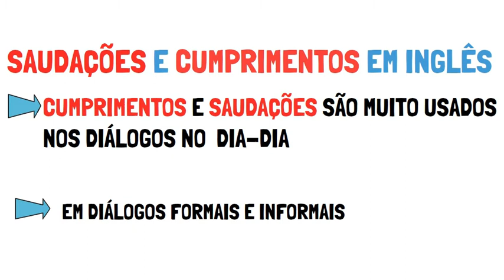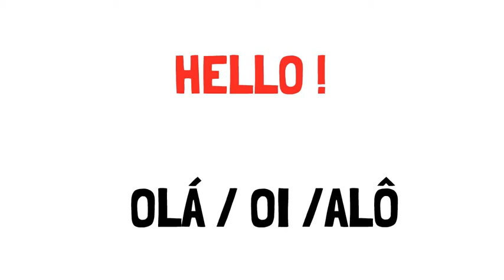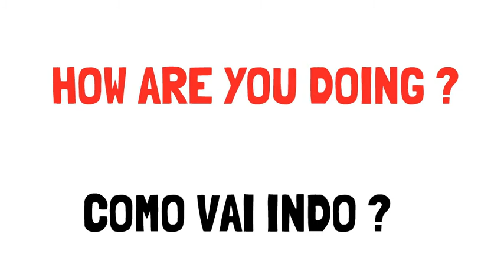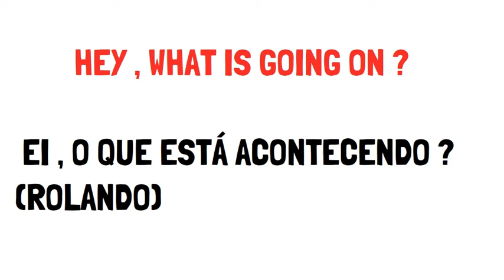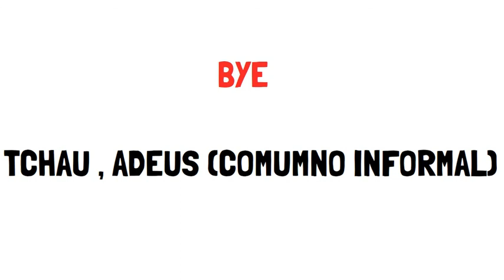Saudações em Inglês cumprimentos todos rápidos e fáceis aula 9 Curso de inglês Online Grátis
Mostrei para você nesse vídeo todas as Saudações em inglês cumprimentos rápidos e fáceis em menos de 5 minutos - 🎁 curso barato que eu indico para iniciante

✅ Links importantes
❤️Curso que eu indico para aprender inglêsdo zero ao avançado fácil
Alguns livros que recomendo a leitura para aprender seu inglês :
livro de inglês para iniciantes
Fale tudo em inglês

  Aqui no canal Henrique na América você aprende Inglês e várias coisas sobre a cultura americana.  Esse vídeo foi o vídeo nove do Curso de Inglês Online grátis e você aprendeu várias Saudações e cumprimentos em Inglês muito usadas no dia-dia por nativos , viajantes , negociações e muito mais. Existem cumprimentos e saudações mais formais e outros informais para falar com familiares , amigos e pessoas mais próximas.
   Saudações e cumprimentos formais: Good morning - bom dia , good evening - boa noite (Começo de algo) , good night - boa noite (despedida) , How are you ? Como vai você , How are you doing ? - Como você está ? , How do you do ? Como vai você ? hello - Oi/alô/olá Respostas formais - I'm fine , thanks, Good bye - Tchau / Adeus , See you later - vejo você mais tarde , have a nice day - tenha um bom dia e See you Soon - vejo você daqui a pouco.
   Saudações e cumprimentos informais: Hi - Oi , hey ( Oi e Ai muito usado em começo de diálogos informais) , hey there - olá , hey how are you doing ? - E ai como está indo ? , hey , What is going on ? - E ai o que está acontecendo (rolando) , What's up ? - quais as novidades ?. respostas para perguntas informais , Nothing - não muito , Not Much - não tem muito e Bye - tchau , adeus.
  Esses são os principais cumprimentos e saudações usadas no Inglês prático do dia a dia por nativos em diálogos.